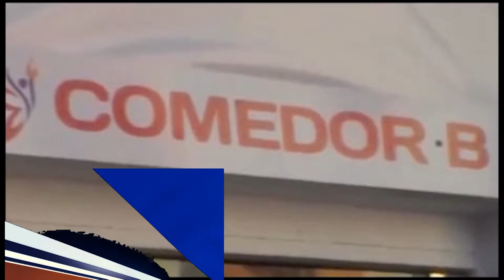Atletas denuncian precariedad en servicio de comida en Juegos Nacionales